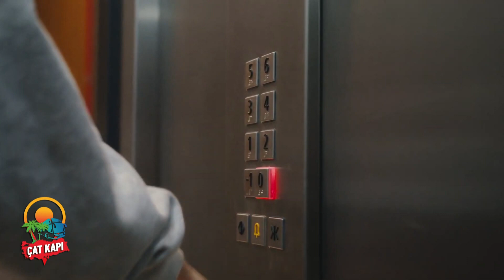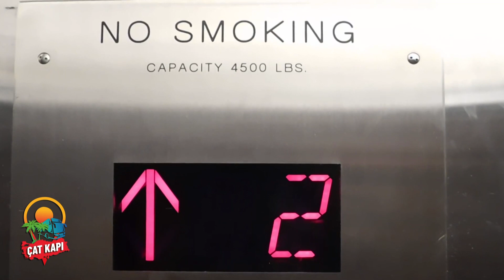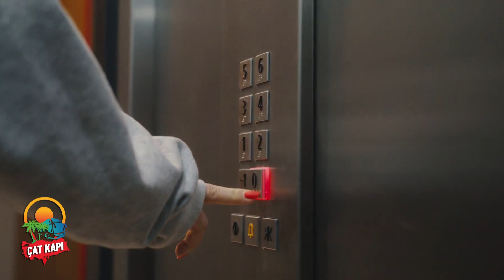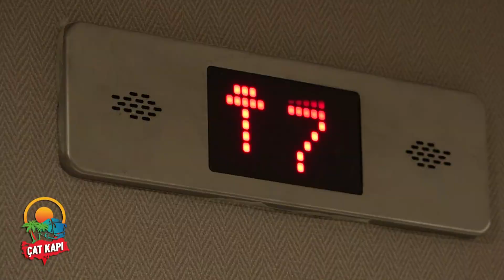HENDEK BEŞYILDIZ ASANSÖR